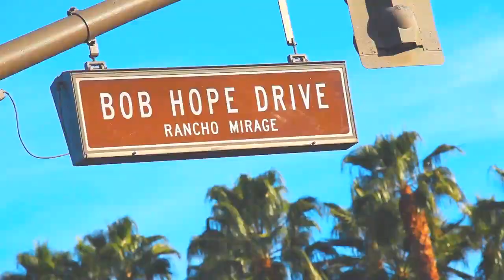Footage shot By Matt Barr of Barr Photography for RCI TV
All footage shot by Matt Barr from Barr Photography.  The video was edited by Lenzworks.